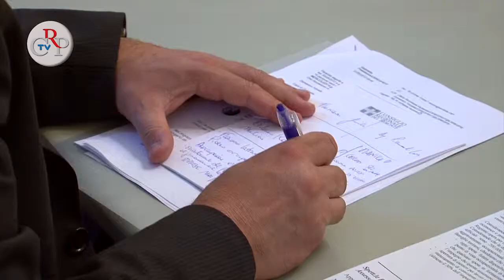CrpTv n.18 del 08 giugno 2012 - Problemi del lavoro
Il presidente del Consiglio regionale, Valerio Cattaneo, nell'incontro del 6 giugno con i rappresentanti del Sindacato intercategoriale Cobas, ha assicurato "massima attenzione da parte di tutta l'Assemblea per i gravissimi problemi di lavoro che attanagliano tantissimi piemontesi. Nei prossimi giorni discuteremo delle vostre richieste in Commissione e ci attiveremo con la Giunta regionale per tornare sulla questione".